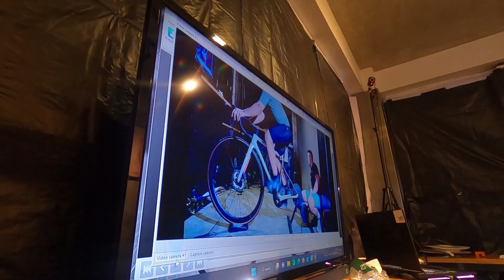BIKE FITTING 4 DIMENSI BERSAMA FRG CYCLING - SOLO CYCLING COMMUNITY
Assalamualaikum, baru kali ini ngeliet bike fitting pake teknologi 4D, udah mirip kayak USG ibu hamil aja.
Matursuwun, Wassalamualaikum.